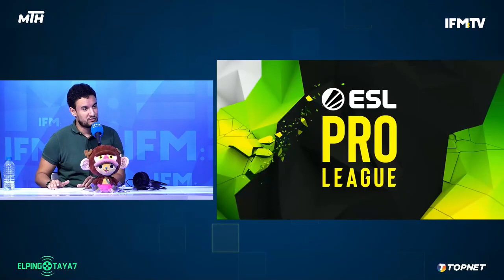EP 23/09/2023 Part 2